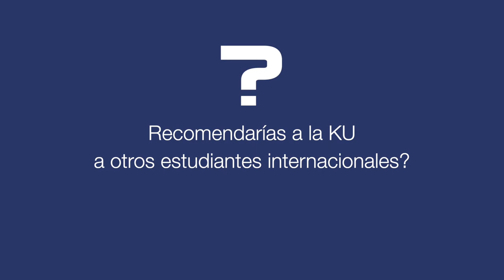Testimonial - José Chavez - Catholic University Eichstätt-Ingolstadt